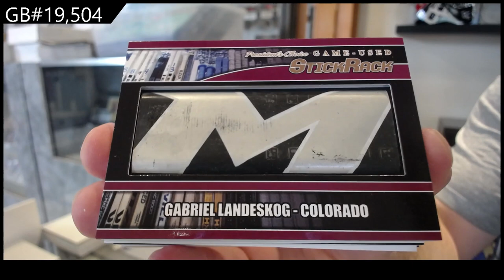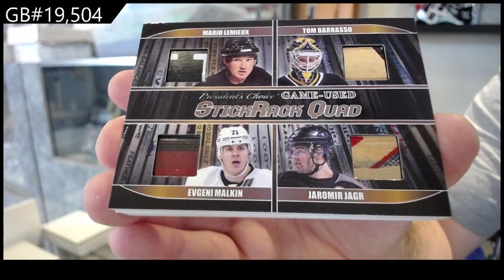2022 Presidents Choice StickRack Update Hockey Box Break - C&C GB #19,504